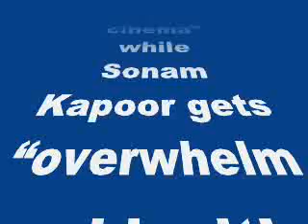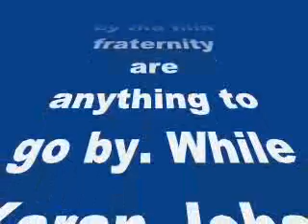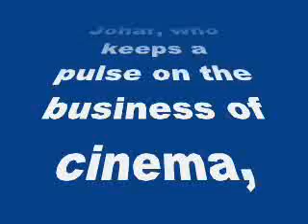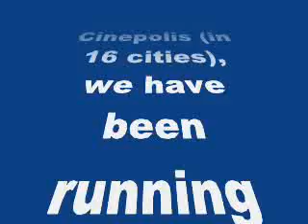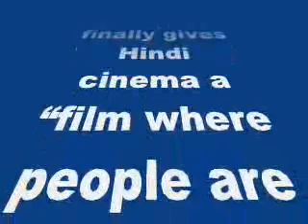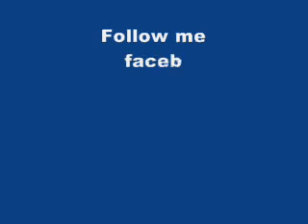Appreciation pours in from Bollywood for Aamir Khan’s PK!-review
Appreciation pours in from Bollywood for Aamir Khan’s PK!

For Karan Johar PK is “game-changing cinema” while Sonam Kapoor gets “overwhelmed by it!
The magic of the 3 Idiots team — actor Aamir Khan, director Rajkumar Hirani and producer Vidhu Vinod Chopra — seems to be lighting up the otherwise lacklustre year at the Bollywood box office, if reviews by the film fraternity are anything to go by. While Karan Johar calls it a “game changing” cinema, Shekhar Kapur says it gives precedence to quality.
Meanwhile, trade experts believe the movie could well be on its way to touch Rs.300 crore and turn into Bollywood’s biggest ever entertainer.
“@RajkumarHirani and @aamir_khan PK is a masterpiece wid great entertainmnt value&message.Can turn out to be biggest ever of Bollywood so far,” Mumbai-based trade analyst Komal Nahta tweeted Friday.
Another expert, Amod Mehra, conjectured: “Oh My God.. PK is sureshot SUPER DUPER HIT.. Will break all records…Will cross 300 crores…200 in 1st week.”
Girish Johar, who keeps a pulse on the business of cinema, shared Friday that “‘PK  has (had) a huge opening at all premium sites and top end cities. In mass regions, it is above average….Overall, very good start in early shows.”
Theatres are also happy with the response to the film, which also stars Anushka Sharma in a new avatar.
Devang Sampat, business head (strategy), Cinepolis India, said: “With 110 screens of Cinepolis (in 16 cities), we have been running approximately 500 shows in a day. All shows are running 90 percent plus occupancy. PK is a much awaited movie of the year and the word of mouth is positive.
“We expect that the movie will do more business in the second week as well.”
Kapur says on Twitter that PK finally gives Hindi cinema a “film where people are talking about quality of film rather than box office numbers”.
Karan, a celebrated director himself, has commented that “‘PK yet again proves that Rajkumar Hirani is the best director of our country”.
Lauding Aamir, Karan added: “It’s undoubtedly Aamir Khan’s best performance to date. ‘PK’ is hilarious and emotional in equal measure…it’s a game changing film….Kudos to the team!!! @AnushkaSharma you were superb.”
Critically acclaimed actor Atul Kulkarni notes that PK is a “bravo” attempt at “an entertaining statement, which requires guts to make and open mind to see”.
The movie, which is said to be about a stranger in a city who asks strange questions, has also struck a chord with younger actors in Hindi filmdom.
After watching the entertainer at a special screening held in Mumbai Thursday night, Neil Nitin Mukesh tweeted: “Watched the screening of ‘PK’. An outstanding film!!! Aamir Khan is an institute. Simply loved him. Bigger fan of Rajkumar Hirani after this.
Mr. Vidhu Vinod chopra take a bow for being an impeccable producer.
Actress Sonam Kapoor too seemed to be bowled over by the film, as she tweeted: “Overwhelmed by the film that is PK what a movie.. Thank you so much rajuhirani for it! Everyone has to watch this film!! No one but @aamir_khan could have done ‘PK’! You made me cry and laugh out aloud innumerable times. Anything that I say is less.”
From the critics’ point of view, veteran Bhawana Somaaya says that while many would want to compare the movie to 3 Idiots, it’s unfair to do so.
“People are asking me if PK is as good or better than 3 Idiots. Not fair to compare. They are different films, different genres,” she tweeted, and added: “First time as a critic I feel some films are better experienced as a discussion rather than as a critical analysis and PK is among them.”
Somaaya even said: “Aamir Khan has done many challenging roles in his career, but ‘PK’ is beyond imagination. His performance has to be experienced.”